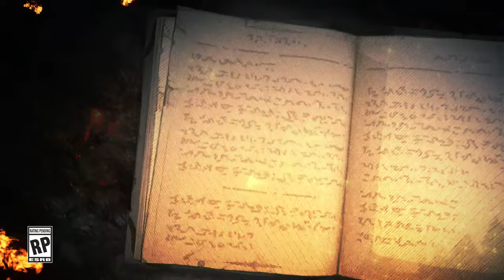Goblin Stone - Official Release Date Announcement Trailer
It's time for the goblins to fight back. Watch the latest trailer to see combat and the beautiful storybook-inspired hand-drawn world of Goblin Stone, an upcoming turn-based RPG with roguelike elements from developer Orc Chop Games.

In Goblin Stone, you help goblins survive after being hunted to near extinction. Assemble a merry party of goblins and navigate a treacherous path to survival, battling nefarious adventurers, pompous elves, and grumpy dwarfs.